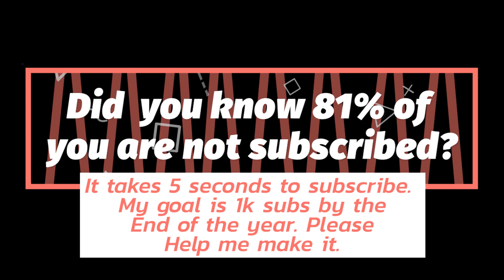Old Cortex traction elevator @ Jack Lifts HQ - Roblox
5/7/23

Copyright Elevatorboy886 2023 Use of my video is prohibited. If you want to use my video, you must get permission from me.